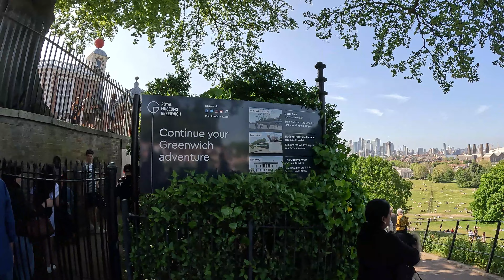Royal Observatory Greenwich, GMT (Greenwich Mean Time) London | UK | Greenwich is where Time begins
Follow along as we explore the bustling Royal Observatory Greenwich, GMT (Greenwich Mean Time) London of this vibrant area.

This video captures the essence of Royal Observatory Greenwich, GMT (Greenwich Mean Time) London, Greenwich Park and View of Canary wharf and London from hill and provides viewers with a unique perspective on this. Whether you're a seasoned Londoner or a first-time visitor, this video is sure to inspire you to explore the the Royal Observatory Greenwich, GMT (Greenwich Mean Time) London and all it has to offer.